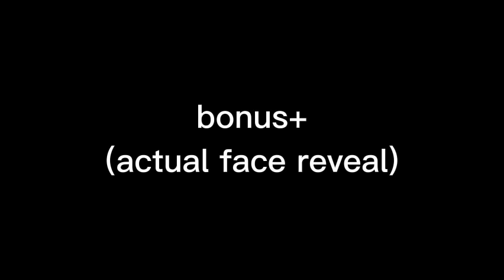it's okay...|MEME|ROTTMNT|ANGST Donnie(or Leo) (explanation in description)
so basically, while they were fighting the shredder, Donnie activated Sheldon to help to beat shredder but he got sliced,

shredder is their biggest enemy, it's like the last episode,

Sheldon is Donnie's creation, he used to be a cleaning robot until Donnie treated him like his own son, Sheldon was now in teen age,

in the original show, they don't really notice about what happened to Sheldon,